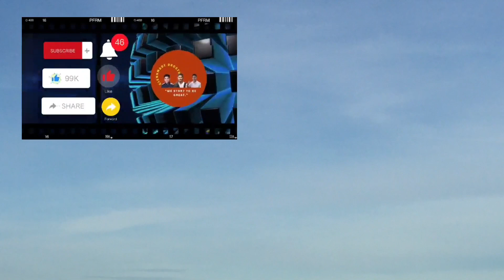Featuring CCLEX Bridge | Cebu City,Philippines